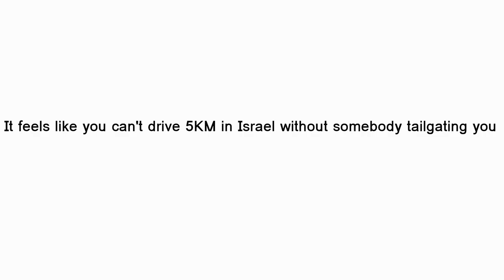Tailgating driver in Israel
Israelis are, in my opinion, some of the craziest drivers on the planet. Among the many driving practices that drive me crazy (alongside the lack of indication) is the endemic tailgating, which seems to go totally unchecked. After being tailgated, I thought to take out my camera and record a few minutes' worth of the tailgater tailgating his/her next victim.

Last week, I was tailgated while driving close to the limit up a perilous mountainous road in the north of the country at nighttime. When I didn't speed up, the tailgater began using his/her hazard lights and high beams to express irritation.

It seems to me as if - figuratively and literally - Israel's traffic police are asleep at the wheel. The police here are great at ticketing jaywalking. But when  it comes to issuing tickets for unsafe driving practices ... not so much.

== Production notes ==*

Camera:
Audio:
Stabilization:
Lighting:
Postproduction:
Other notes: